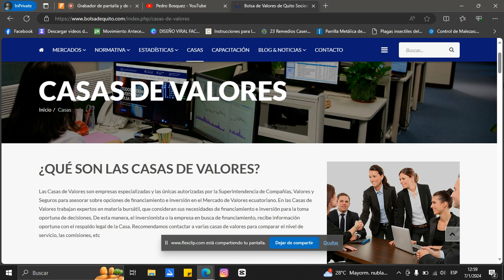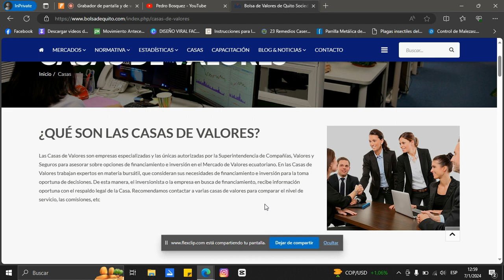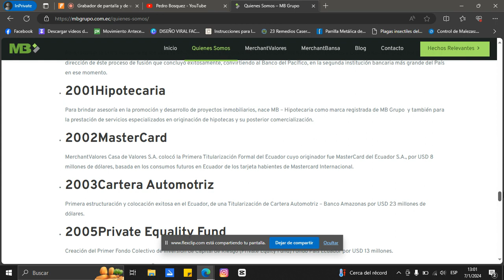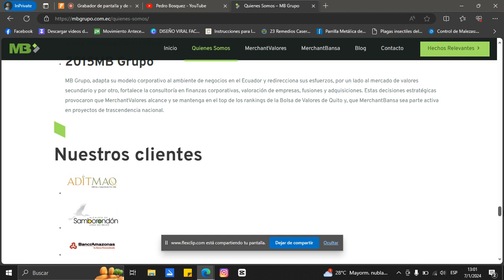COMO INVERTIR EN ECUADOR 2024 FÁCIL Y RÁPIDO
COMO INVERTIR EN ECUADOR 2024 FÁCIL Y RÁPIDO EN LA BOLSA DE VALORES DE QUITO - ECUADOR

La Bolsa de valores de Quito actúa dentro de un mercado formal y regulado, ofreciendo seguridades para los inversionistas.